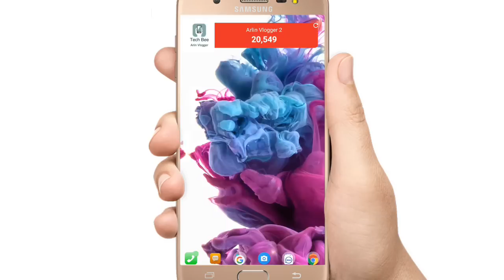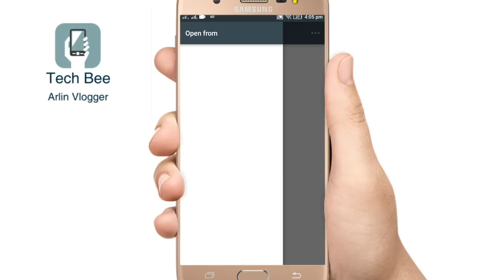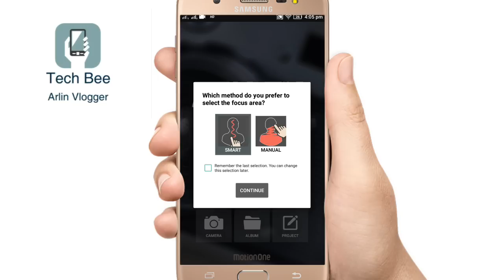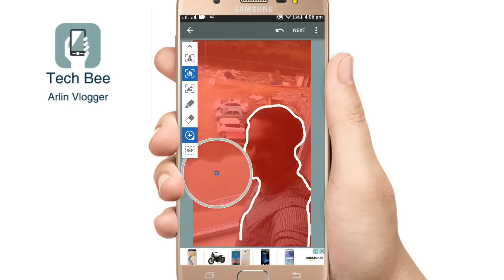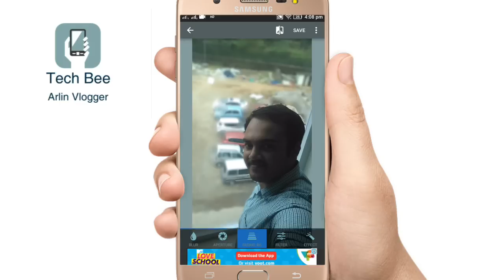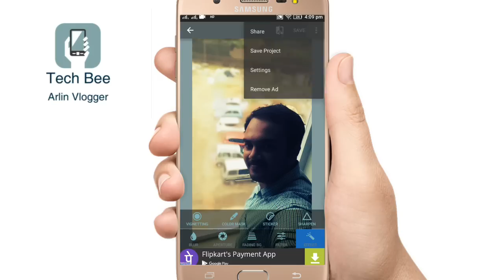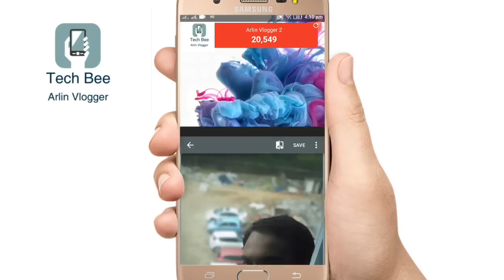ഇതുവരെ കാണാത്ത ഒരു പൊളപ്പൻ എഡിറ്റർ l ഇനി ആർക്കും ഫോട്ടോ ഈസി ആയിട്ടു എഡിറ്റ്‌ ചെയ്യാം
Join With My Whatsapp Group :-

 വീഡിയോ കണ്ടു കഴിഞ്ഞു ഷെയർ ചെയ്യാതെ പോവരുതേ